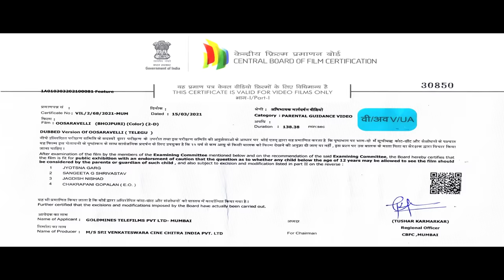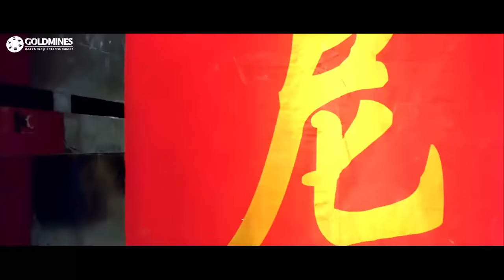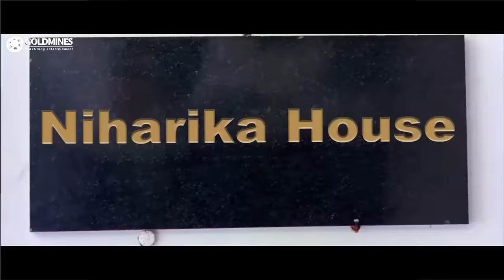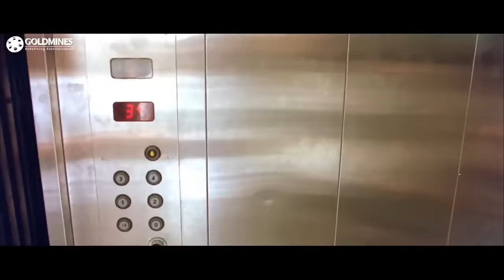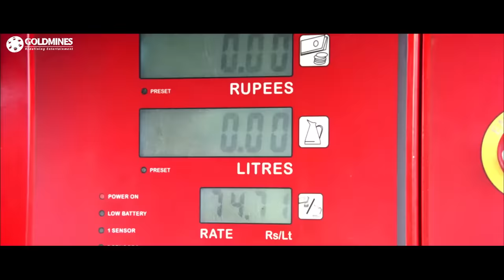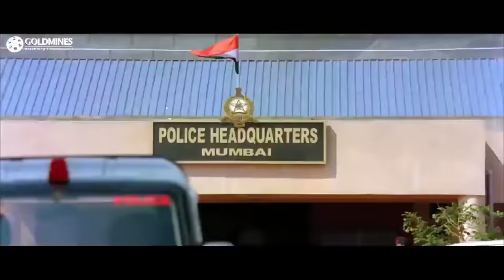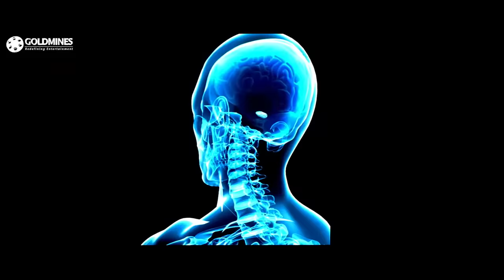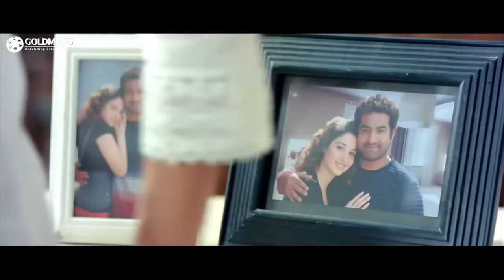Oosaravelli - Jr NTR (Blockbuster) Bhojpuri Action Romanic Dubbed Full Movie | Tamannaah Bhatia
A man involved in mercenary activities saves an abducted woman from a group of hooligans. Later, he falls in love with her and sets out to avenge the deaths of her family members.

Movie:- Oosaravelli
Starcast:- Jr NTR, Tamannaah Bhatia, Prakash Raj, Shaam, Payal Ghosh, Rahman